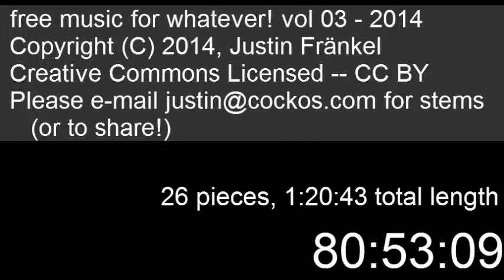free music for your videos - volume 03 (2013)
FREE CREATIVE COMMONS licensed music (CC-BY) -- use for anything you wish! Just give credit.

This contains 26 pieces, an hour and twenty minutes of content, mostly instrumental with various feels.